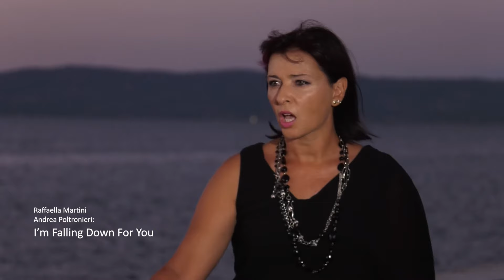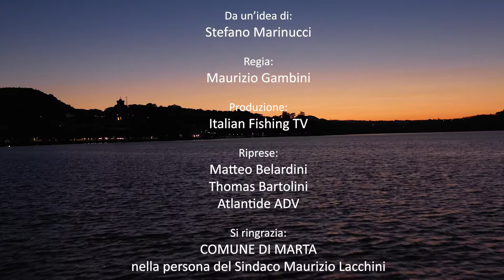Risotto al Pesce Persico Reale con Pomodoro Zebrino e Borragine- Il Pesce Colori e Sapori - S1 - 7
Sulle splendide rive del lago di Bolsena, lo chef Stefano Marinucci ci porta alla scoperta di prodotti tipici di qualità, a partire dall'olio, fino ai preziosissimi attrezzi da cucina, come i coltelli Ambrogio Sanelli e l’azienda Dinamic Italia. Piatto di questa puntata? Risotto al pesce persico reale sfumato al Franciacorta 2011 di Castello Bonomi, con pomodoro zebrino e borragine